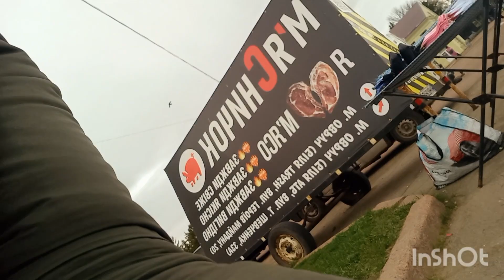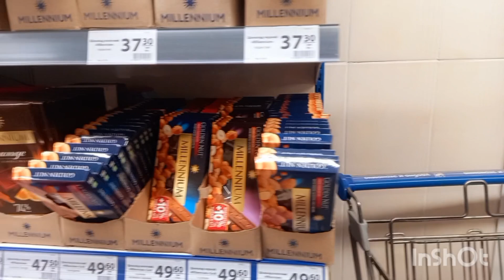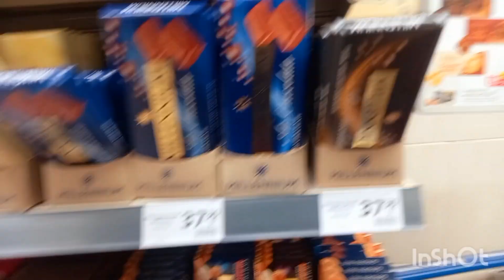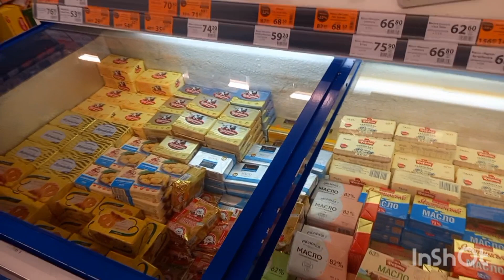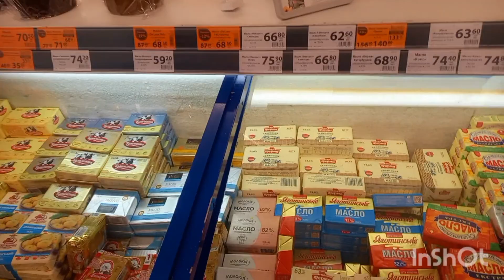Перетріпали нерви/ ранок був добрим